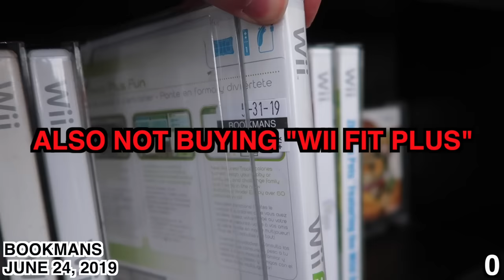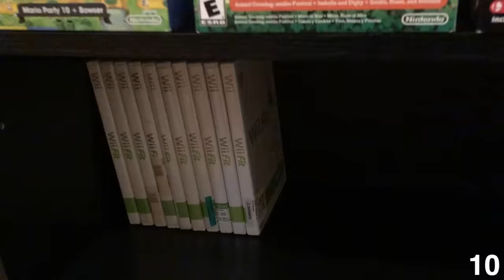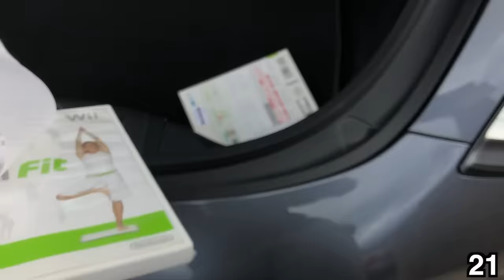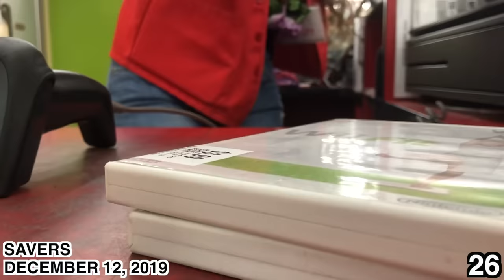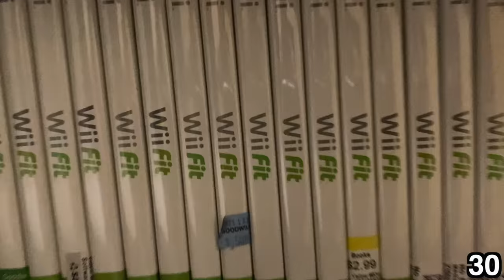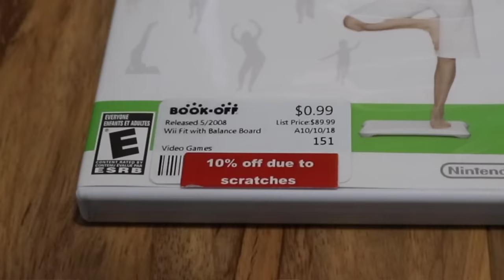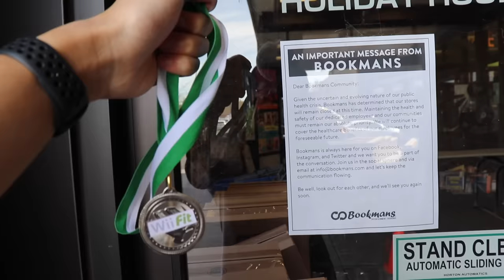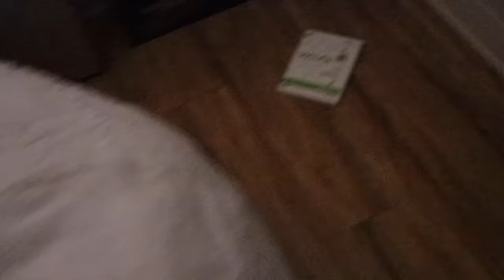BUYING EVERY COPY OF WII FIT I SEE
Oh... You said you wanted Ring Fit. I THOUGHT YOU MEANT WII FIT. I blame Nintendo...